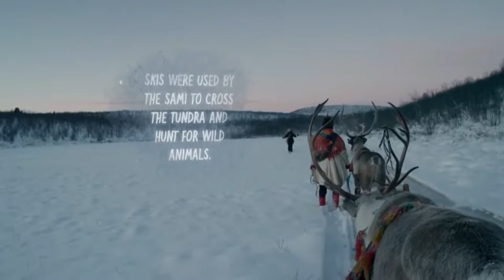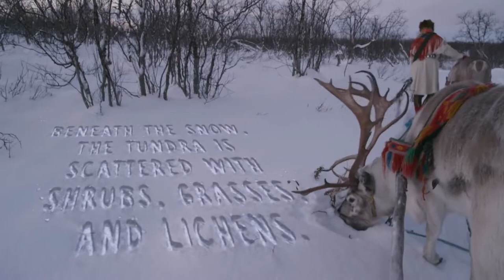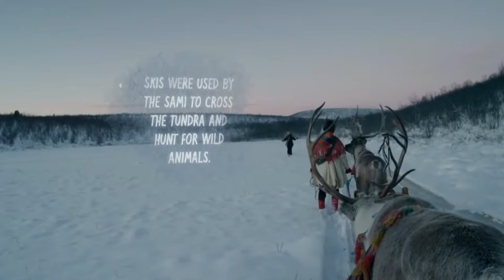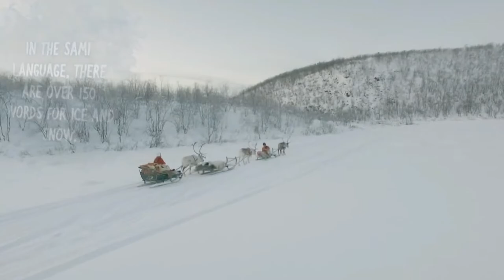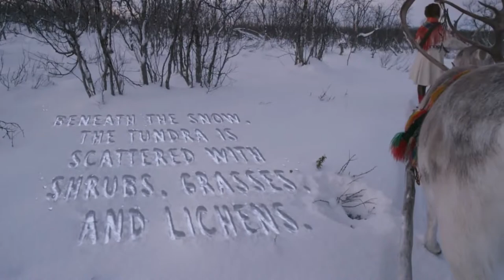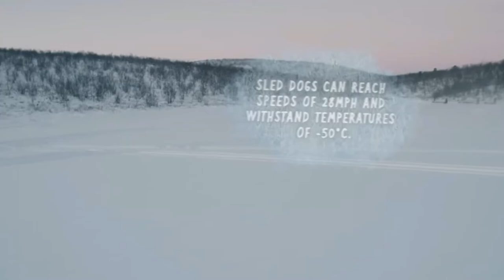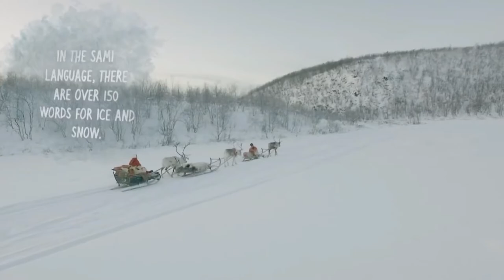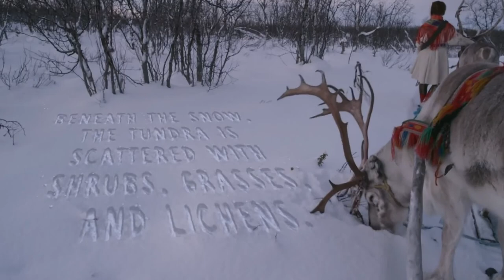Relax Christmas Music (3 Hours Non-Stop) Real Reindeer Sleigh Ride - 4K HD - Christmas Party Music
A Special Christmas Reindeer Sleigh Ride with Traditional Music for a magical journey across the frozen wilderness of the Arctic.

Following the path of an ancient postal route, the ride captures the traditional world of the Sami people who are indigenous to northern Scandinavia and for whom reindeer herding remains a way of life.

Filmed in Karasjok, Norway - 200 miles north of the Arctic Circle - this journey takes us through breathtaking scenery not normally glimpsed by anyone other than the Sami. Deliberately unhurried, the rhythmic pace of the reindeer guides us along an epic two-hour trip that takes us over undulating snowy hills, through birch forests, across a frozen lake and past traditional Sami settlements.

Facts about the reindeer, natural history, Sami culture and the Arctic climate are delivered by graphics and archive stills embedded into the passing landscape. Christmas Music added to this hypnotic sleigh ride for an enchanting experience to put everyone in the Christmas spirit.